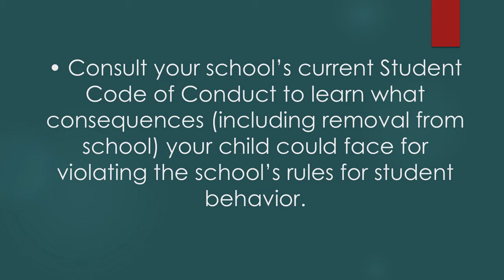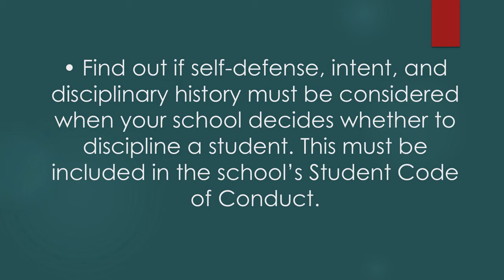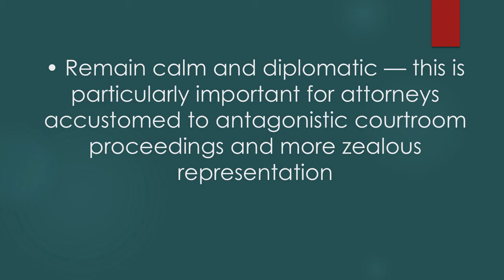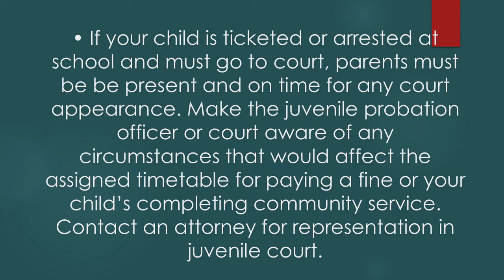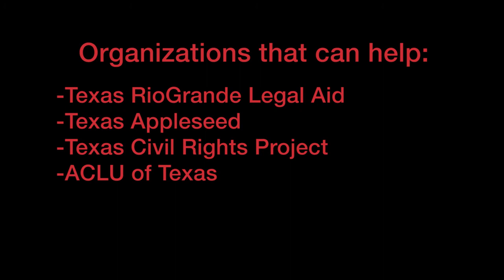Legal Tips for Student Walkouts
DSA's Legal Working Group has some tips and information for students (and their parents) considering walking out of class on April 20th.

And here's a handout that compresses a lot of this information into a couple of pages